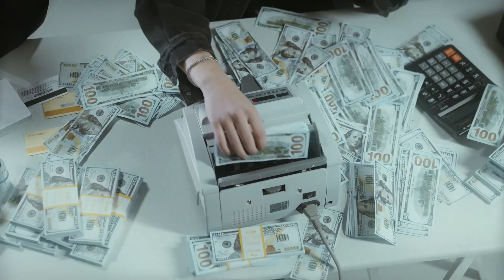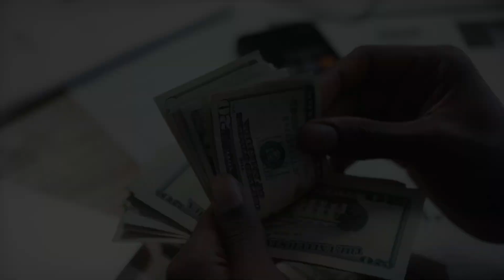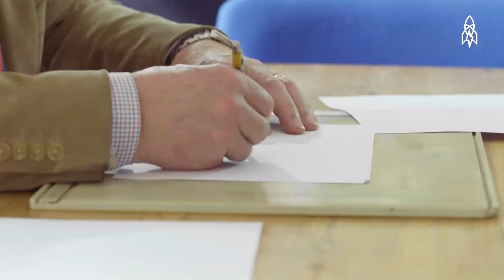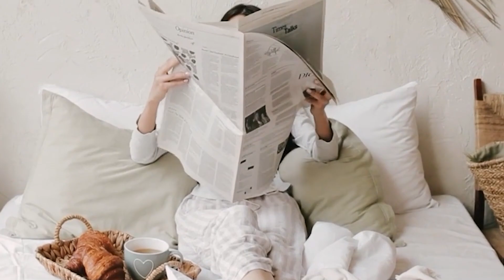TOP trabajos más raros y mejor pagados del mundo ¡Descubre los trabajos ideales para ti!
¡Hola a todos! En este video te presento una recopilación de los trabajos más únicos y sorprendentes que existen en el mundo.

¿Te has imaginado alguna vez trabajando como catador de comida para mascotas, probando toboganes en un parque acuático o incluso diseñando laberintos? ¡Pues sigue viendo porque te aseguramos que estos trabajos no te dejarán indiferente! Además, todos ellos ofrecen salarios superiores al promedio, por lo que, si estás buscando un trabajo fuera de lo común, ¡has llegado al lugar correcto! Con nosotros descubrirás los trabajos más curiosos, entretenidos y emocionantes.